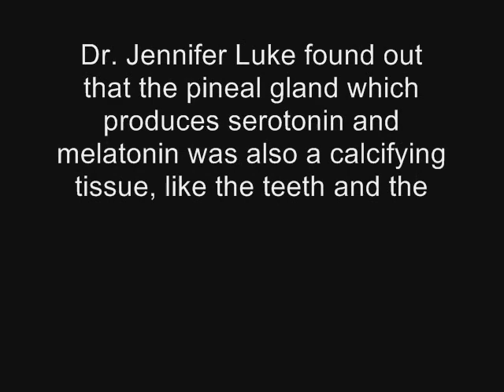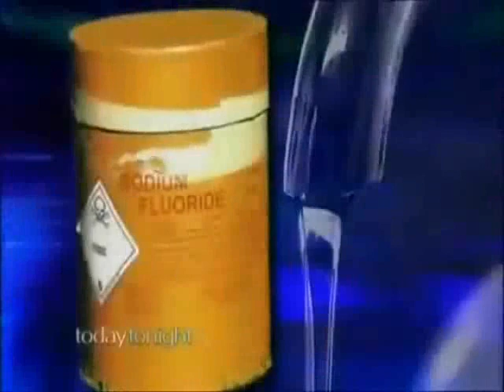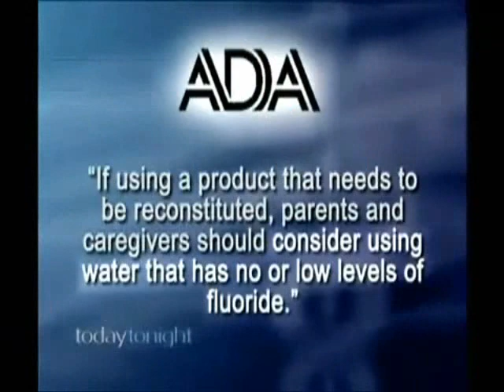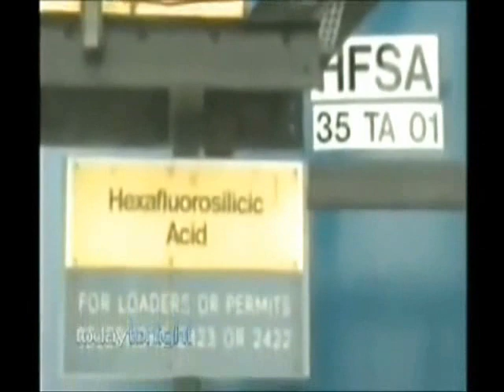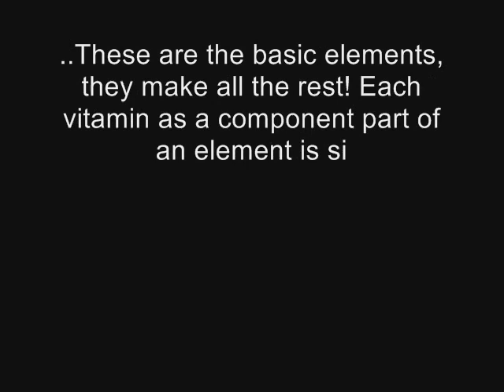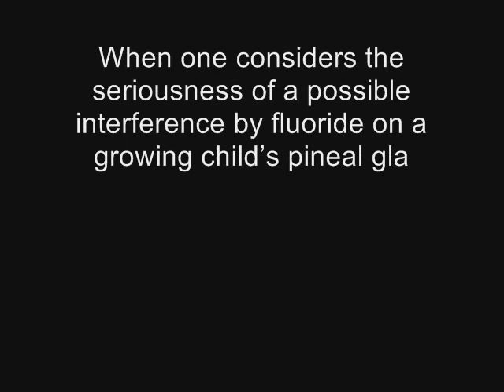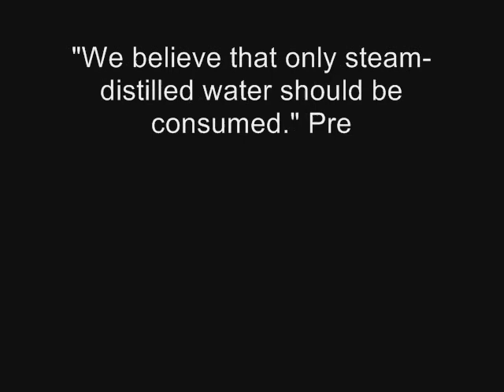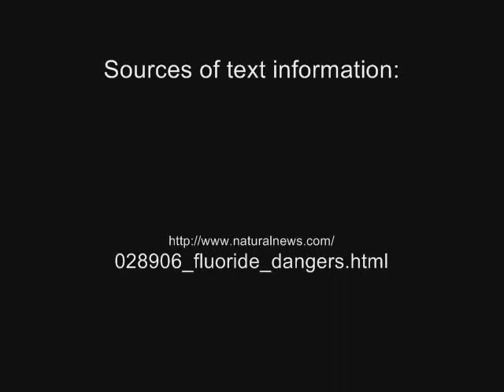Cures to the World - part 3 - Detox FLUORIDE from body and water w/ iodine, borax, and distillation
This is reposted from smpwast3d's channel.

Music Song 1: Irina Mikhailova - Song of Laya
Music Song 2: Abakus - Rainbow Warrior

Fluoride Warning:
"Fluorides are general protoplasmic poisons, probably because of their capacity to modify the metabolism of cells by changing the permeability of the cell membrane and by inhibiting certain enzyme systems. The exact mechanism of such actions is obscure." Journal of the AMA (American Medical Association), Sept. 18, 1943, Editorial.

This video goes into general detail about how to remove toxic contaminants and heavy metals from your body via the use of Boron(20 Mule Team Borax), Iodine(Iodoral tablets or Lugol's iodine or simply use iodine foot-painting with tincture of iodine).

To maintain the benefits of the above treatments, only pure distilled water should be consumed.

"Distilled water is the only water which is pure - the only water free from all impurities." The Choice Is Clear, Dr. Allen E. Banik.

"The only type of water that seems to be fit for consumption is distilled water...Distillation is the single most effective method of water purification." A Diabetic Doctor Looks at Diabetes, Peter A. Lodewick, M.D.

"We believe that only steam-distilled water should be consumed." Prescription for Nutritional Healing, James F. Balch, MD. & Phyllis A. Balch, C.N.C.

"Even tap water invariably contains a variety of poisons such as chlorine, chloramine, asbestos, pesticides, fluoride, copper, mercury, and lead. The best way to remove all these contaminants is by distilling." How To Save Your Teeth: Toxic-Free Preventive Dentistry, Dr. David Kennedy, D.D.S.

"Distilled water is the world's best and purest water!" Water - The Shocking Truth, Dr. Paul C. Bragg & Dr. Patricia Bragg.

Another good idea would be to take that distilled water and pass it through a carbon filter such as a Brita Water device found at most Wal-Mart-like stores. Instead of using copper tubing, one could also use Polypropylene tubing which is flexible and heat resistant up to 340 degree F*.